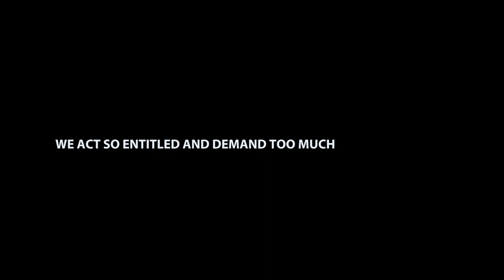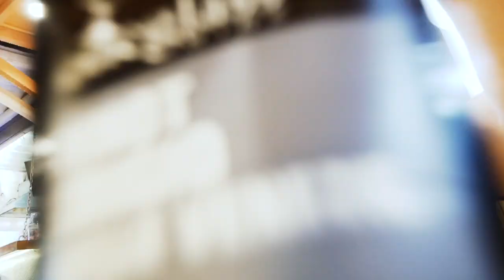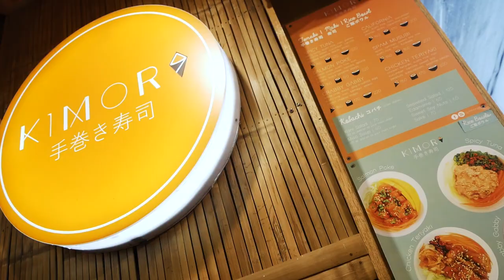HAY LIFE HAY ULAN + Alindog Diaries? - Story63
Typo with the intro: PATIENCE. Lol

Sometimes things happen a reason and it;s uncontrollable. That's life. We just have to accept it and be patient.

This has got to be the chillest vlog I've made. Original plan was to have an update and have a good afternoon run at Solenad - then it rained. Oh well. Hahaha!